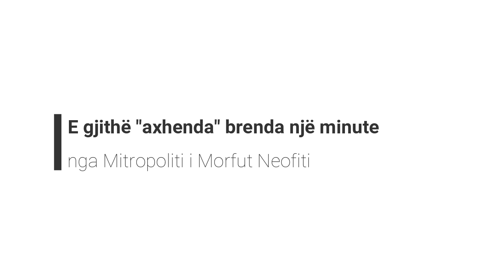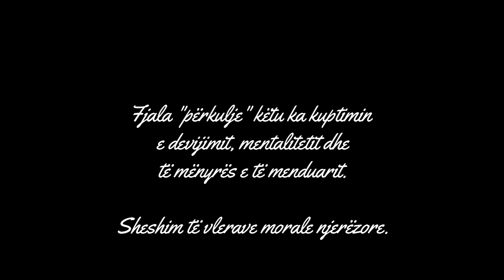Mitr. i Morfut Neofiti: "axhenda" botërore për 60''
Për një minutë bën fjalë për "axhendën" Sioniste përgatitur për popujt e botës. Emigracioni i paligjshëm dhe qëllimi i kësaj lëvizje sipas "axhendës".